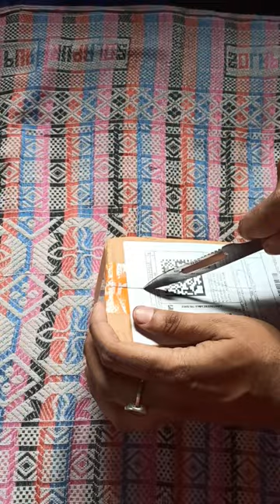shorts myfirstvlog Unboxing